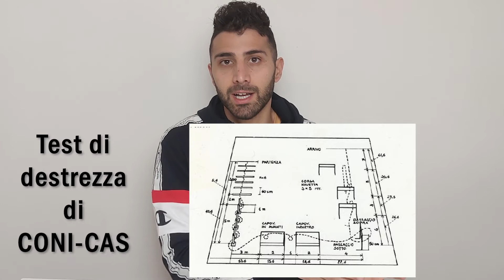Cos'è la COORDINAZIONE e come sfruttarla?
La coordinazione è un aspetto molto importante nella preparazione fisica di qualsiasi atleta, di qualsiasi sport.
Assieme agli schemi motori di base, le capacità coordinative rappresentano le base per sviluppo e l'apprendimento di abilità motorie complesse.
In questo video ti illustro:
- Che cosa sono le cap. coordinative;
- Come sono suddivise;
- Quali sono;
- Come testarle;